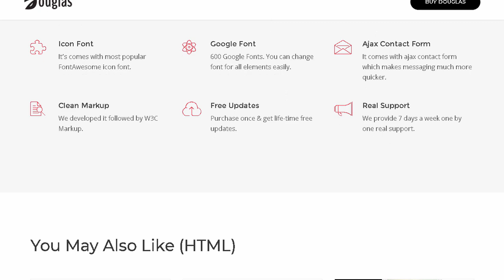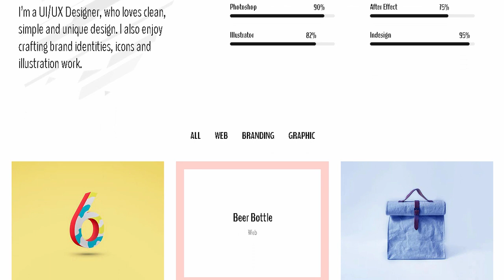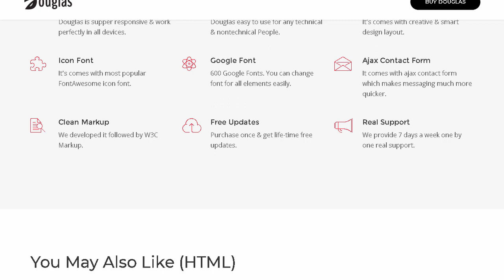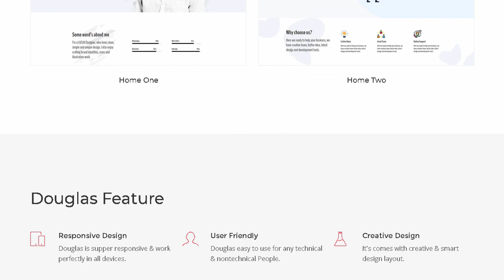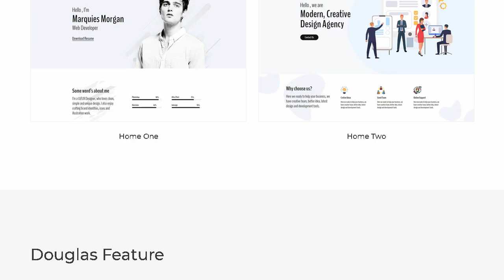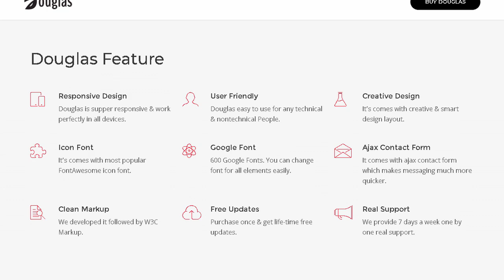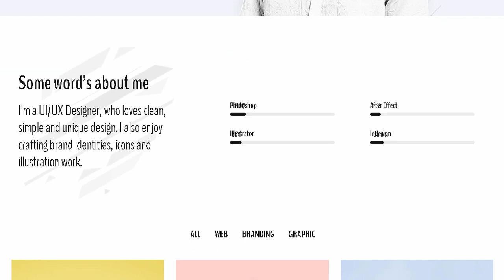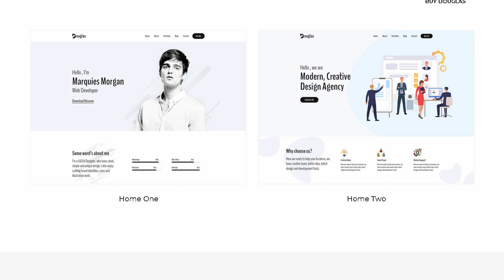Douglas - Portfolio HTML Template | Themeforest Templates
Download Douglas - Portfolio HTML Template | Themeforest

OR

Douglas is Portfolio HTML Template. Douglas is suitable for all creative people. agency. creative business. company. individual or agencies portfolios website etc.. Douglas is a modern and creative template. suited for any type of businesses or organizations. It is highly super flexible. with a clean and professional design. Douglas is the perfect template to build a great website for your company.

This template build with worlds most popular responsive CSS framework Bootstrap 4. HTML5. CSS3. SCSS jQuery and so many modern technology.

Douglas is created and tested on all devices and browsers like Firefox. Chrome. Internet Explorer. Douglas works perfectly all browsers without any issue.

This template also commented all HTML and CSS code for each section so you can easily customization any section. This template included various portfolio layout like as portfolio box. fullwidth. masonry layout with 2.3.4 columns. this also support gutter &amp; gutterless layout.

Main Features List:

2 Home Variation

Beautiful and Unique Design

Portfolio box. fullwidth. masonry layouts with 2.3.4 columns

31+ Total Pages

Build with Bootstrap 4

Sass Compatible

FontAwesome Icons

Google Font Used

Working PHP AJAX Contact Form

Tested with Multiple Device

Valid HTML5 &amp; CSS3 Files

Well Commented HTML &amp; CSS files

Clean Code

Speed Optimized

Well Documented

Fully compatible for all major browsers such as Firefox. Safari. Chrome. Vivaldi. Internet Explorer 10+

IMAGES ARE NOT INCLUDED WITH THE DOWNLOADABLE FILE

Do You Need More Features?

Live Chat: PreSale Question (9am-6pm; UTC +6)

Support

We have a dedicated team to provide you the best support.

Create A Ticket here if you need any support for the item purchased.

Send a custom job proposal